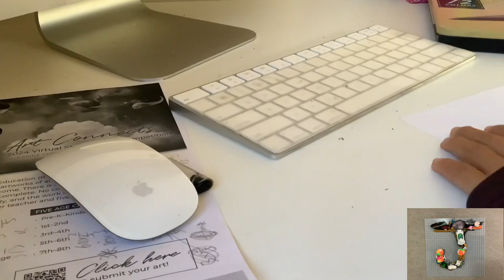Drawing a Bald Eagle for a drawing contest